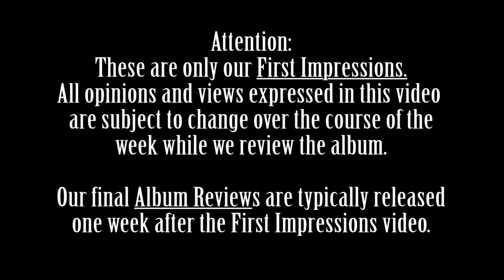Rivers of Nihil - The Work - FIRST IMPRESSIONS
Custom Hand Drawn Logos, Personalized For You!!

Two Toe Tags Recipients:
Ghost - Meliora
Angra - Omni
Megadeth - Rust in Peace
Mushroomhead - XX
Unearth - Extinction(s)
Rammstein - Rammstein
Korn - The Nothing
The Agonist - Orphans
Jinjer - Macro
Despised Icon - Purgatory
Lorna Shore - Immortal
Sepultura - Quadra
The Black Dahlia Murder - Verminous
Trivium - What The Dead Men Say
Paradise Lost - Obsidian
Amidst The Withering - Such Devils We Shame
Medicated - Descension
Lamb of God - Lamb of God
Orbit Culture - Nija
Fit For a King - The Path
Tallah - Matriphagy
Judas Priest - Painkiller
Hatebreed - Weight Of The False Self
Gojira - L'Enfant Sauvage
Slipknot - Iowa
Brand of Sacrifice - Lifeblood
Slayer - God Hates Us All
The Offering - Home
Born of Osiris - Angel or Alien

Our Rating System:
We are both firm believers that it is unjust to review and rate an album after only hearing it one or two times therefore our method for reviews is much different than everyone else on YouTube.

Our review process starts off with a "listening session" where we hear the entire album from beginning to end, uninterrupted. We then post a video with our initial thoughts and opinions of the album. Over the course of a week we will each listen to the album as many times as we can, analyzing and critiquing it. Then at the end of the week we will post our full and final review of the album which will include our ratings.

Our scoring method is unique to this channel as well. We each rate the album out of 10 but anything 8 and above simply just gets our Toe Tag. In order for an album to make it onto the list above it must receive Two Toe Tags. It if only gets one or none then it does not make our coveted list.

Any album that receives Two Toe Tags is considered a top quality album of elite status and highly recommended by both of us.

Background audio for this video is courtesy of Choirgiant